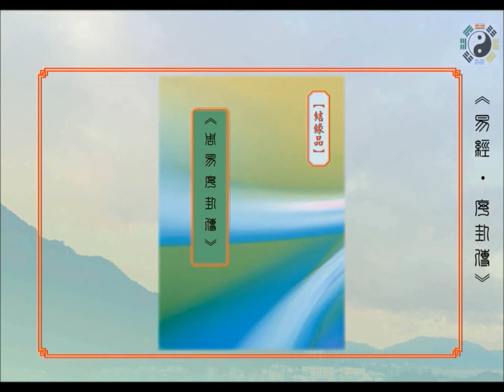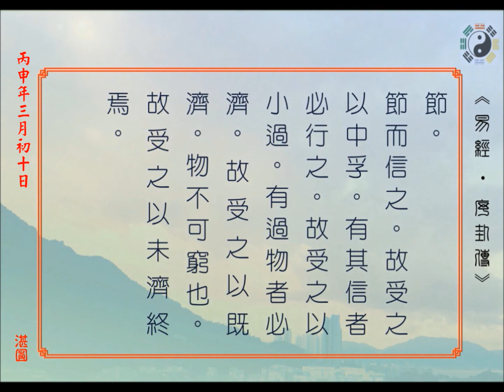《周易序卦傳》 ~ 粵語讀經 (中文字幕)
（易經‧序卦傳）
序卦上
有天地。然後萬物生焉。盈天地之間者。唯萬物。故受之以屯。屯者盈也。屯者物之始生也。物生必蒙。故受之以蒙。蒙者蒙也。物之稺也。 物稺不可不養也。故受之以需。需者飲食之道也。飲食必有訟。故受之以訟。訟必有眾起。故受之以師。師者眾也。眾必有所比。故受之以比。比者比也。比必有所畜。故受之以小畜。物畜然後有禮。故受之以履。履而泰。然後安。故受之以泰。泰者通也。物不可以終通。故受之以否。物不可以終否。故受之以同人。與人同者。物必歸焉。故受之以大有。有大者。不可以盈。故受之以謙。有大而能謙。必豫。故受之以豫。豫必有隨。故受之以隨。以喜隨人者。必有事。故受之以蠱。蠱者事也。有事而後可大。故受之以臨。臨者大也。物大然後可觀。故受之以觀。可觀而後有所合。故受之以噬嗑。嗑者合也。物不可以苟合而已。故受之以賁。賁者餙也。至餙然後亨則盡矣。故受之以剝。剝者剝也。物不可以終盡。剝。窮上反下。故受之以復。
復則不妄矣。故受之以无妄。有无妄。然後可畜。故受之以大畜。物畜然後可養。故受之以頤。頤者養也。不養則不可動。故受之以大過。物不可以終過。故受之以坎。坎者陷也。陷必有所麗。故受之以離。離者麗也。
序卦下
有天地。然後有萬物。有萬物。然後有男女。有男女。然後有夫婦。有夫婦。然後有父子。有父子。然後有君臣。有君臣。然後有上下。有上下。然後禮義有所錯。男女之道。不能無感也。故受之以咸。咸者感也。夫婦之道。不可以不久也。故受之以恒。恒者久也。物不可以久居其所。故受之以遯。遯者退也。物不可以終遯。故受之以大壯。物不可以終壯。故受之以晉。晉者進也。進必有所傷。故受之以明夷。夷者傷也。
傷於外者。必反其家。故受之以家人。家道窮必乖。故受之以睽。睽者乖也。乖必有難。故受之以蹇。蹇者難也。物不可以終難。故受之以解。解者緩也。緩必有所失。故受之以損。損而不已。必益。故受之以益。益而不已。必決。故受之以夬。夬者決也。決必有所遇。故受之以姤。姤者遇也。物相遇而後聚。故受之以萃。萃者聚也。聚而上者謂之升。故受之以升。升而不已必困。故受之以困。困乎上者。必反下。故受之以井。
井道不可不革。故受之以革。革物者莫若鼎。故受之以鼎。主器者莫若長子。故受之以震。震者動也。物不可以終動止之。故受之以艮。艮者止也。物不可以終止。故受之以漸。漸者進也。進必有所歸。故受之以歸妹。得其所歸者必大。故受之以豐。豐者大也。窮大者必失其居。故受之以旅。旅而无所容。故受之以巽。巽者入也。入而後說之。故受之以兌。兌者說也。說而後散之。故受之以渙。渙者離也。物不可以終離。故受之以節。節而信之。故受之以中孚。有其信者必行之。故受之以小過。有過物者必濟。故受之以既濟。物不可窮也。故受之以未濟終焉。